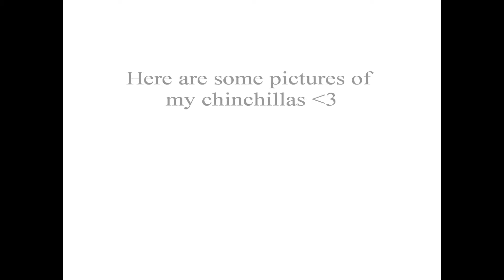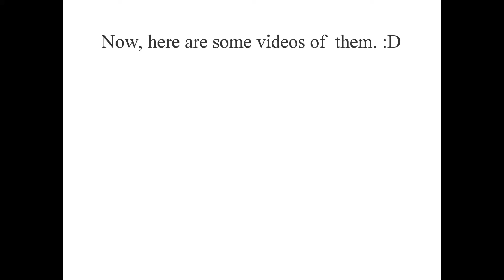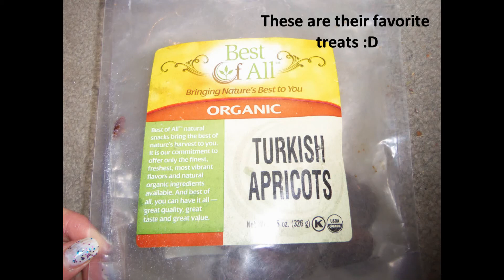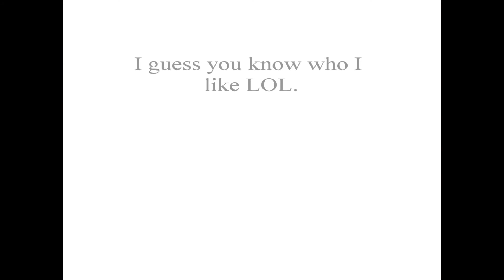Hipro's Chinchillas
I posted pictures of my black chinchilla on my Onverse profile, and a lot of you said she was adorable, so I decided to make a video with pictures of all my chinchillas :D.